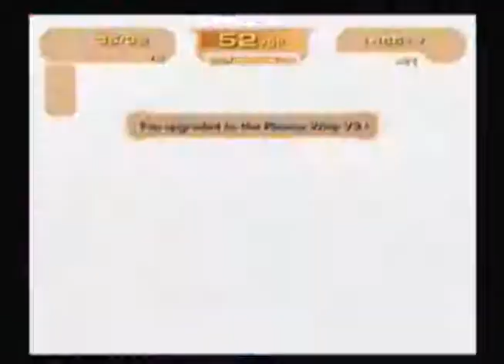Let's Play: Ratchet and Clank: Up Your Arsenal part 19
Welcome everyone to my seventh Let's Play! I continue the Ratchet and Clank saga with the third game in the series

In this video we have a fight with Courtney Gears